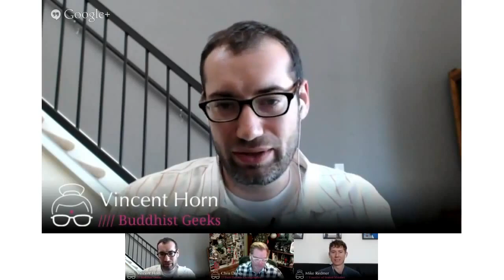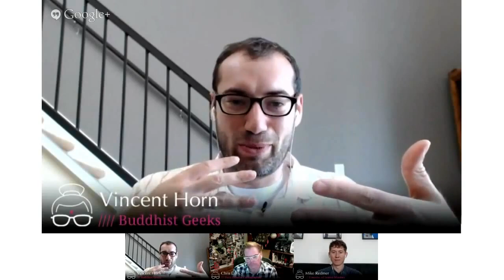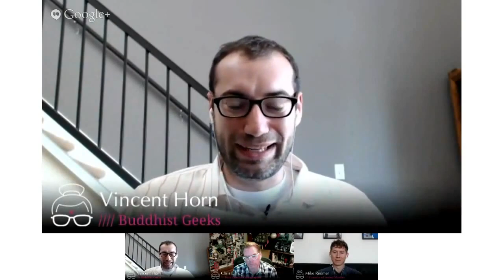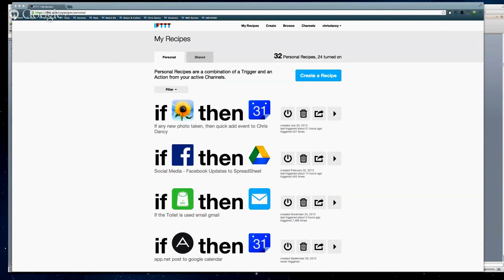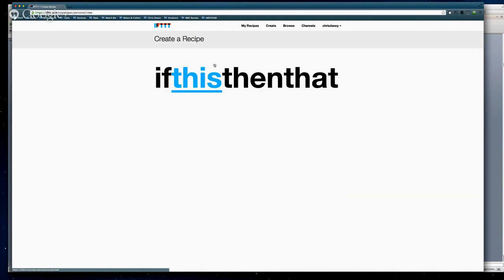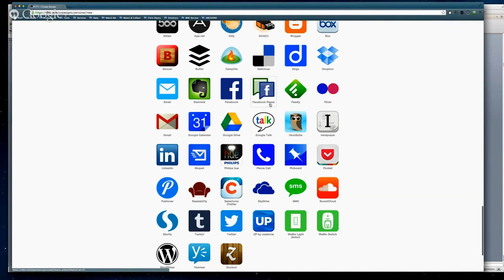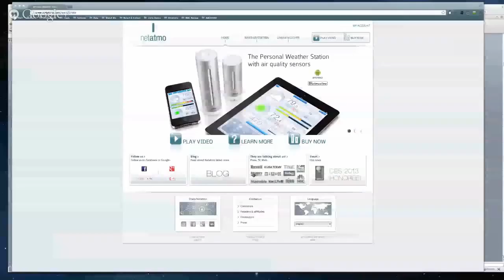Quantified Selflessness (Chris Dancy)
In this episode hosts Vincent Horn & Mike Redmer are joined by "The Quantified Man", Chris Dancy to explore the relationship between the Quantified Self (QS) movement and the deepening experience of selflessness, or egolessness, that is described on the Buddhist contemplative path. They'll also report on their monthly contemplative tech experiments, sharing what they've learned this month.